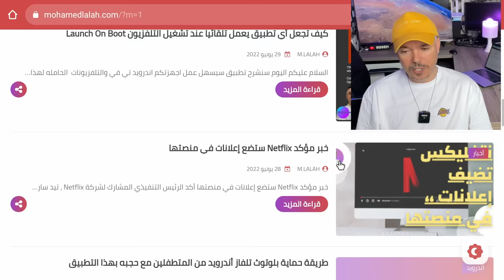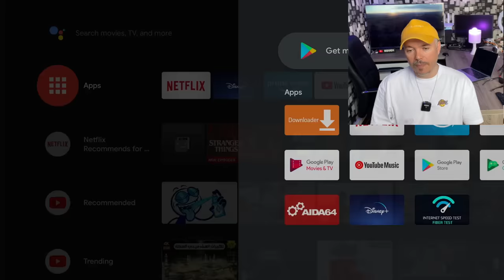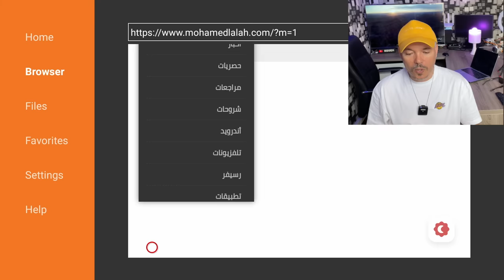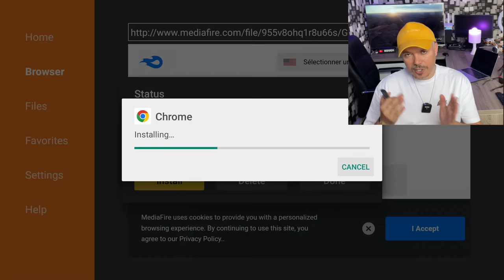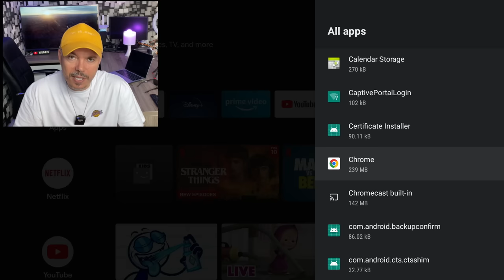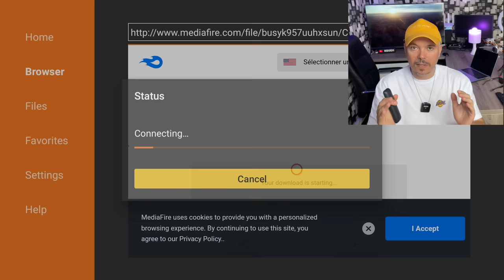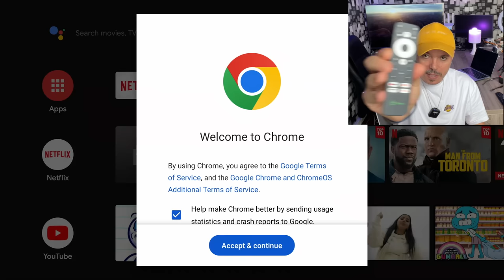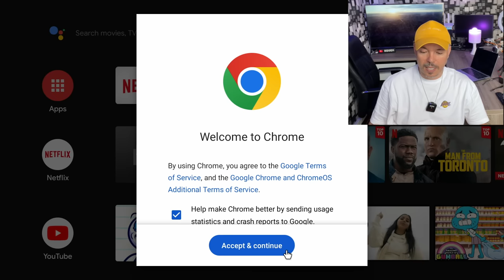أسهل طريقة لتنزيل Chrome في أجهزة Android TV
الشروحات المميزة تجدها في موقعي
متابعينا في المغرب يمكنكم طلب أي جهاز من موقعنا والدفع عند التسليم مع شحن مجاني▼👇